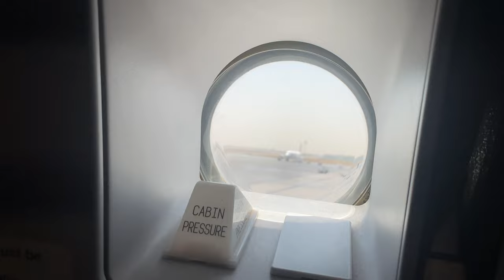|| AIRARABIA FLIGHT VIDEO || 2 Yrs Back